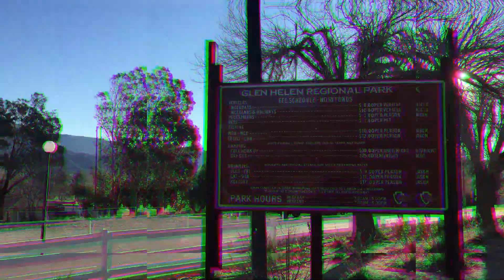Glen Helen Regional Park | Inland Empire Trout Lakes | Glen Helen Fishing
Arvel theFitRealtor has a day on the lake and battles the strong Santa Ana Winds! Live from Glen Helen Regional Park, CA.
PowerBait Dough vs. PowerBait Mice Tails
Mealworms for trout? Will they work?

Trout rig:
small swivel
size 12 treble hook
6 lb test
PowerBait
Mice Tails
Fire Bait
Gulp Minnows

Trying out the new...
IJOY Social Media Kit (Hand Grip + Tripod + Clip on Ring Light)
Walmart $9.98

If you believe, only then can you achieve!

Will you accept the Challenge?

Educating teachers on real estate and home ownership. Peace and blessings!

Arvel
The Henderson Real Estate Team (HRET)
"The Teachers' Choice for Realtors!"
BRE02007930
Caldwell and Taylor Realty